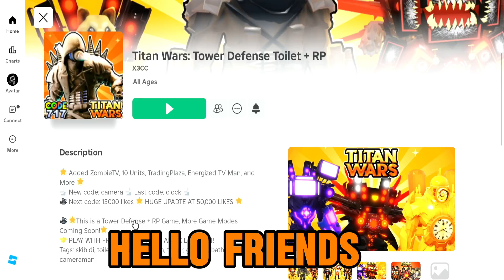Titan wars tower defense toilet + rp hyper assassin